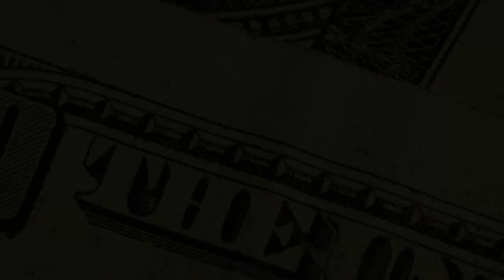Homesick, Theft, and Fighting Mold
This is a tragic story about a woman that we've been working with named Dorothy.

They have been left without a habitual home to live in and are currently living in an RV with little heating.

Your home is just as alive as you. Sounds strange, doesn’t it? The reality is bacteria, viruses, and toxins are living and thriving in our homes. Unfortunately, no matter how much cleaning products you use to prevent organic materials from growing, it continues to, from the top to the very bottom of your house. Which includes your attic, basement, or crawl space.

Mold is ubiquitous. Mold is a type of microscopic fungi that can be found anywhere. Mold creates tiny spores that reproduce and spread. When these spores are inhaled, it can bring more harm than commonly known. The toxicity of certain molds can be amplified as time goes by. The longer your environment’s mold goes untreated, the more harm done to your lungs, your sinuses, and your overall body.

It is estimated that 25% of Americans immune system can’t fight these intruders. They can even overwhelm the immune system leading to the individual to suffer infections that may become fatal. This makes identifying the cause a real challenge, and when mold is hidden, it is extremely easy to miss the link between toxic mold exposure and a worsening health problem.

Unfortunately, Dorothy fell into that statistic.

We are a mold inspection company. Our focus is to help guide those with complex medical issues back to health through the environmental assessment of their homes and buildings. We met Dorothy after she had fallen ill to mold.

Every porous surface has been contaminated with mold which can pose detrimental health effects, especially on Dorothy. This includes the plasterboard, beams, carpet, curtains and blinds, ducted heating, air-con, kitchen countertops, window sills, floorboards, doors, skirting boards and architraves...the entire house has to be gutted. Contents such as mattresses, lounge suites, and bedding are also potentially contaminated just from being inside the house and need to be disposed of.

After confirming her worst fears, she had to make plans to fix her mold-infested home which is how she was introduced to a man named Mark, who claimed to be a mold remediation expert who gave her a bid of $42,000 and $20,000 upfront.

Upon the so-called "completion remediation",  Dorothy's family asked us to perform post-tests to verify the house was properly remediated. They were almost ready to head back in.  They thought the mold was gone.

Unfortunately, before our test results came in, Mark demanded the rest of the payment and even stole legal documents from Dorothy.

Once the test results came back, they were shocked to find the home still completely contaminated with mold.

Mark refuses to give her money back after shutting his business down.

The rest of what happens to Dorothy's family is to be determined….as of now, they cannot speak much about how they proceed, but they are seeking legal counsel.

Their home is uninhabitable, and at this point, they have been advised to stay out. They cannot sell it until they remediate, but they have spent their savings on medical care and all of the work on the house to this point. Their situation can be compared to losing everything in a fire, and being robbed except insurance does not cover the damages, and they cannot rebuild.

If you can give anything please do and if you can only afford $5 that will also help but most importantly share this, talk about this issue so that it becomes common knowledge.